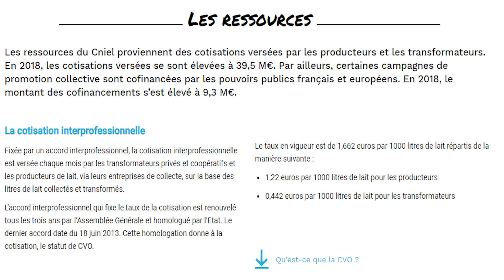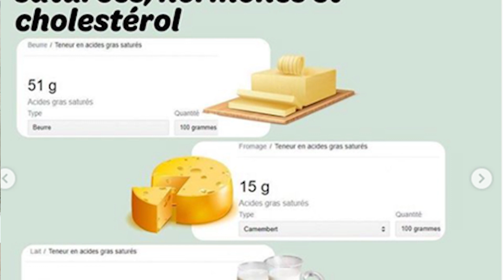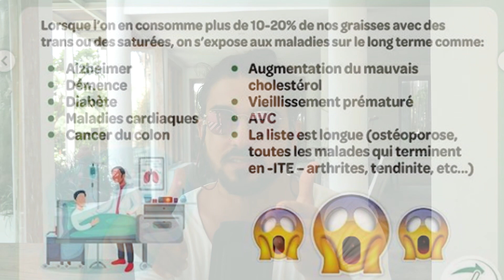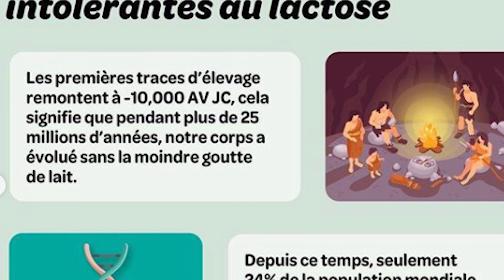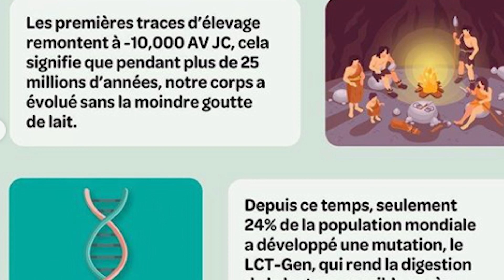Pourquoi arrêter les produits laitiers? Flippant.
Pourquoi arrêter les produits laitiers? Car même s'il fût un temps, il nous ont surement aidé, on aujourd'hui perdu, dans 99.99% des cas cette proximité ancestrale.
C'est une boucherie sanitaire et immorale avec des produits que Dieu seul sait ce qu'ils contiennent.

Selon des scientifiques experts en la matière (Neal Barnard, Michael Greger, Colin Campbell, Michael Klaper,…) Le fromage est l’un des aliments les plus malsains de notre société :
• Graisse saturée (acide arachidonique générateur de prostaglandines pro-inflammatoires)
• Hormones (croissance et sexuelles)
• Cholestérol
• Produits chimiques (issus des antibiotiques donnés aux animaux pour qu’ils restent productifs)
• Industrie atroce
• Lactase (qui provoque des intolérances)
• Caséine (qui provoque des intolérances et génèrent de la casomorphine durant le processus de digestion qui nous rend accro)

Les personnes qui ont un apport en protéines animales supérieur à plus de 20% de leurs apports caloriques totaux ont un risque de mort prématuré 75% plus élevé que celle qui n’en mangent pas ou très peu. Leur risque de développer un cancer est multiplié par 4.

Cell metabolism and science 2014
La restriction calorique en produits laitiers et en protéines animales augmente l’espérance de vie :

Plus de risques de fractures et d’ostéoporose en consommant des produits laitiers

Sur ce site, le docteur Greger a crée de multiples articles sur l’infertilité, les cancers,

Le calcium dans les végétaux est plus bio disponible que dans les produits laitiers

Bon courage pour arrêter de consommer ce genre d’aliments !

✩ Retrouve-moi sur les réseaux :
👨‍🔬 Qui suis-je? Coach en nutrition, je t’aide à végétaliser ton alimentation de manière saine, gourmande, et en bienveillante envers ton entourage. Portugais issu de famille paysanne, ex gros mangeur de viande, McDo et chocolavore, j'ai réussi à me délivrer du sucre, de la viande et des produits industriels pour mener une vie audacieuse. Je te recommande vivement de jeter un œil à cette formation si ton intuition te le dit :